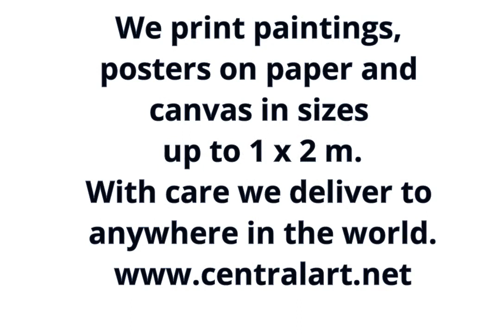Professor Anton Seder, Master of Art Nouveau.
Anton Seder (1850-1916) was a German Art Nouveau designer, art professor and head of the Kunstgewerbeschule in Strasbourg.
Seder is most known for his amazing Art Nouveau ornaments published in the iconic book The Plant in Art and Trade (1890) and Das Thier in Decorativen Kunst (1896), both published by Gerlach & Schenk in Vienna.